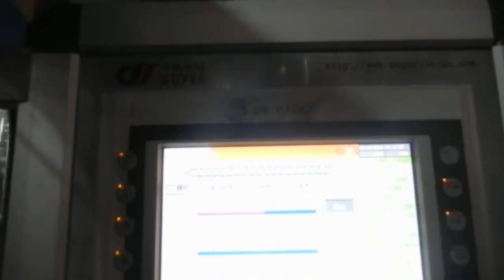DKW-10T3JXD plastic extrusion blow molding machine SUPERJINJUN Ms.AppeYe